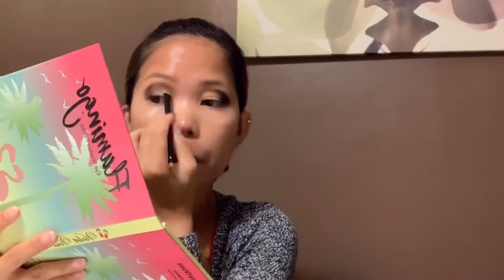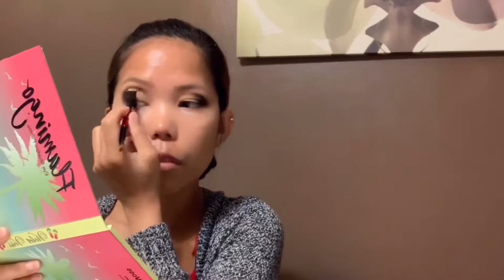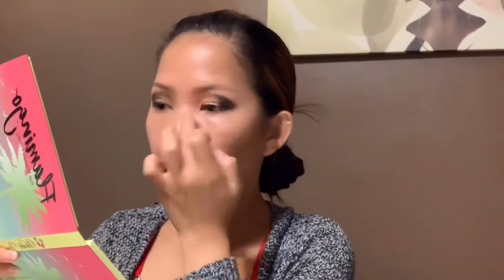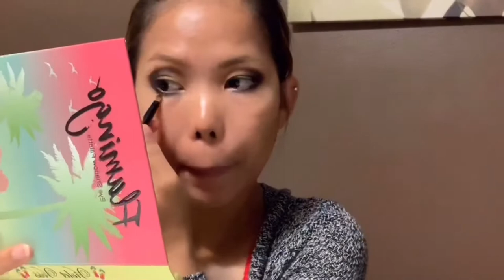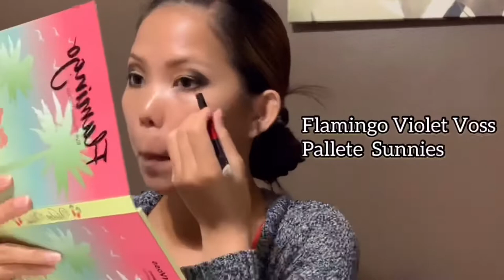Dark Brown Fall Makeup Tutorial /Smokey Eye & Light Lips | Gemmalyn Clay Vlog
Hi everyone, Im Gemmalyn Clay
My Video Are All About My Life Experiences AS A Filipina Living In America With My Husband , I Will Be Uploading Videos.About!!!Beauty,Fashion,Travel,Cooking, and More. Thanks!!